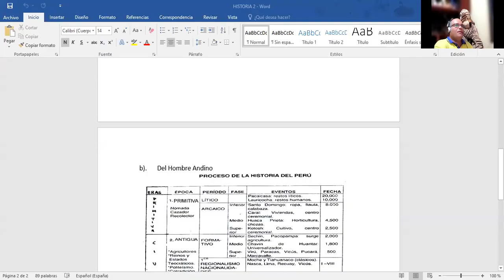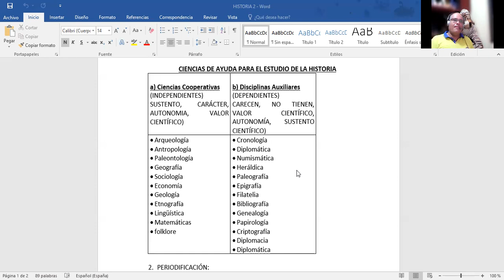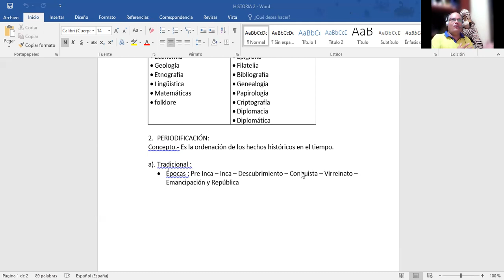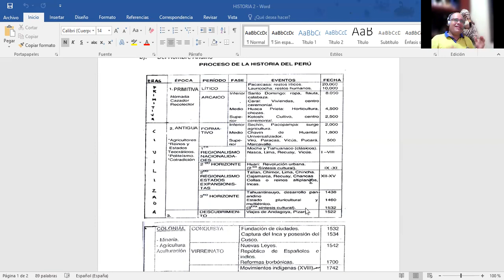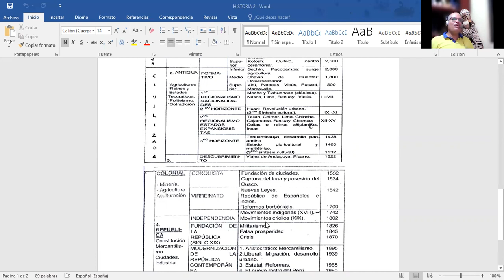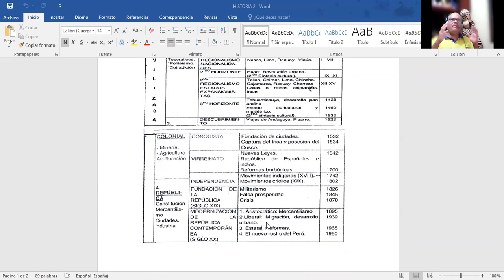HISTORIA - 4TO - S02 - T1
Tema: Ciencias de Ayuda de la Historia